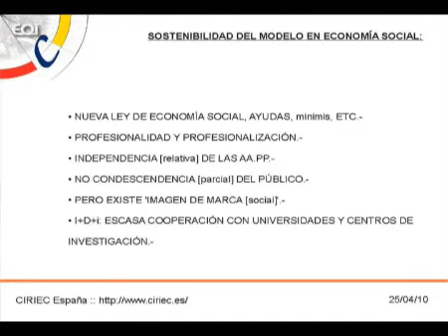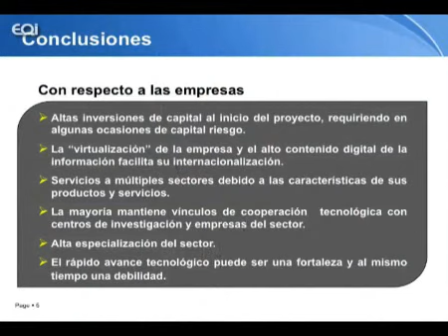Clip - Seminario Nueva Economía 20 + 20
Este seminario expone las primeras conclusiones extraídas del proyecto de investigación que dirige EOI Sectores de la Nueva Economía 20+20, con el que se está identificando los nuevos modelos de negocio de éxito que están generando un cambio en el modelo productivo español.
27_04_2010
Vïdeos completos